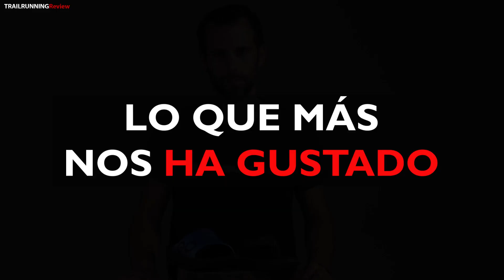Oofos review - ¿Acelerador de recuperación muscular?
Oofos Review, las sandalias de relax con posible capacidad de recuperación muscular.
¿Acelerador de recuperación muscular?
Para comprobar sus efectos nuestros probadores hicieron semanas de entrenamiento de Trail Running simétrico con y sin Oofos: mismas sesiones, ritmos, kilómetros y desnivel a lo largo de dos semanas consecutivas.

TRAILRUNNINGReview